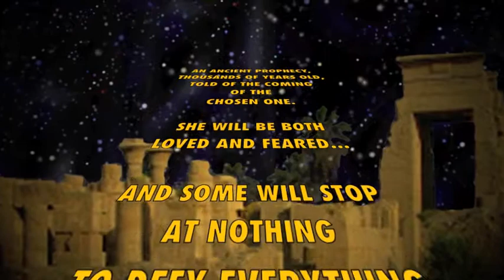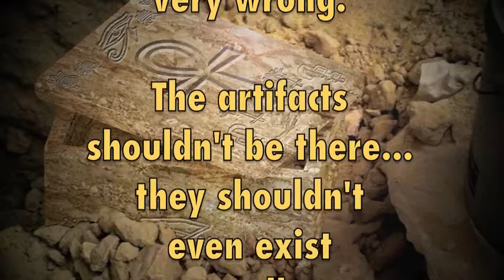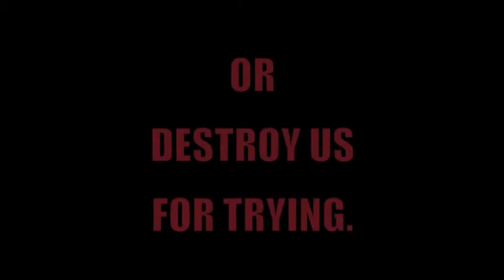Secret Of The Sands by Rai Aren & Tavius E. (Book Trailer)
SoS Video